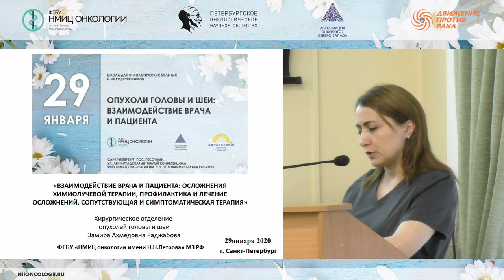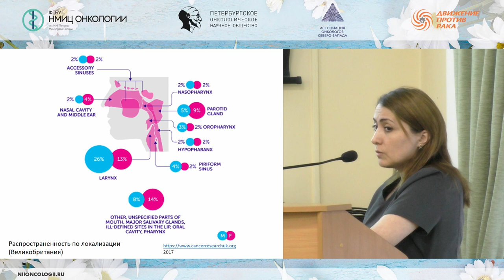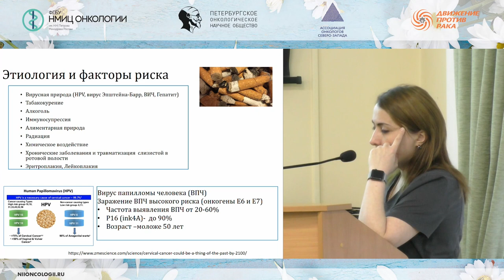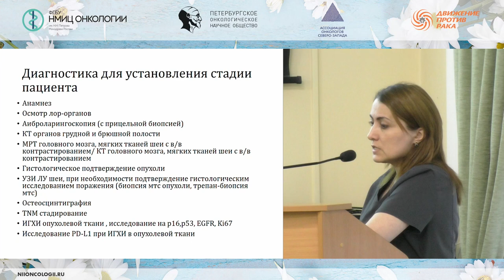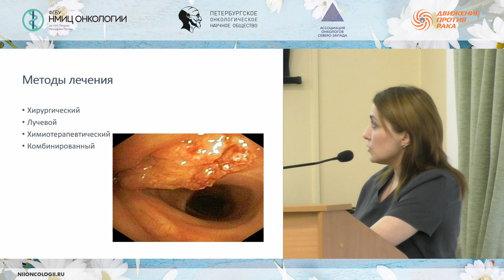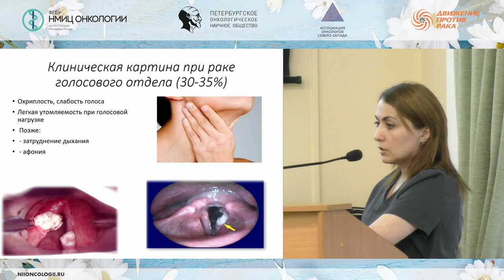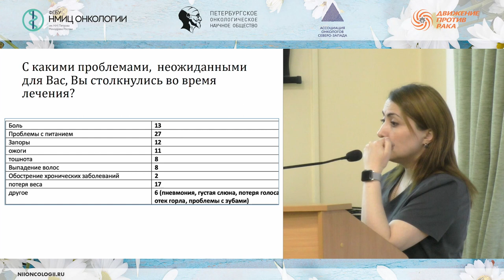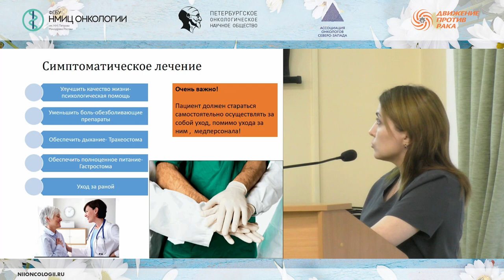Осложнения химиолучевой терапии, профилактика и лечение осложнений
Взаимодействие врача и пациента: осложнения химиолучевой терапии, профилактика и лечение осложнений, сопутствующая и симптоматическая терапия

Раджабова Замира Ахмед-Гаджиевна – к.м.н., заведующая отделением-врач-онколог хирургического отделения опухолей головы и шеи, доцент отделения дополнительного профессионального образования, научный сотрудник научного отделения торакальной онкологии НМИЦ онкологии им. Н.Н.

Школа пациентов и их родственников «Опухоли головы и шеи: Взаимодействие врача и пациента»